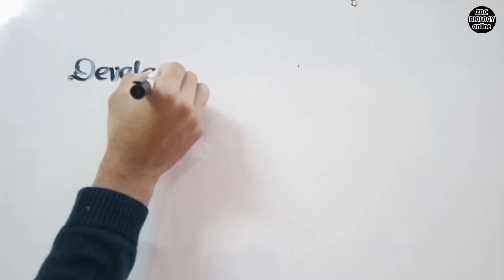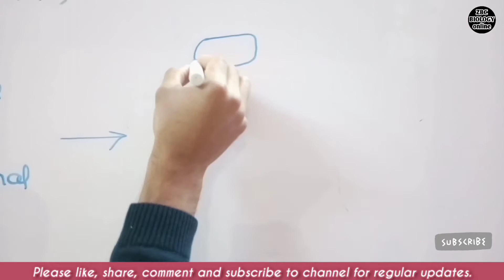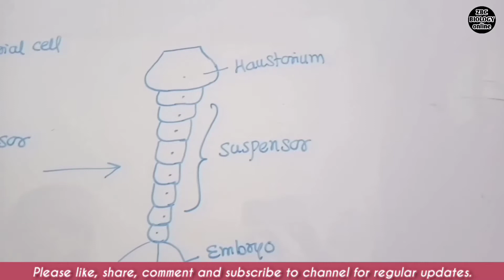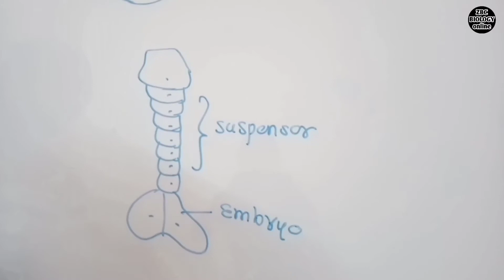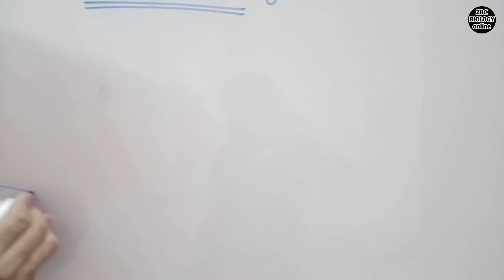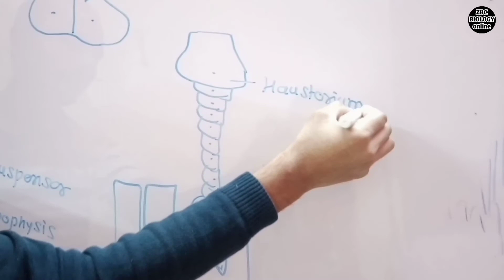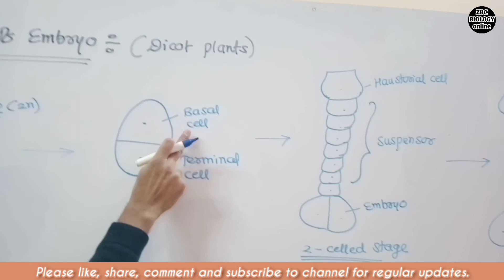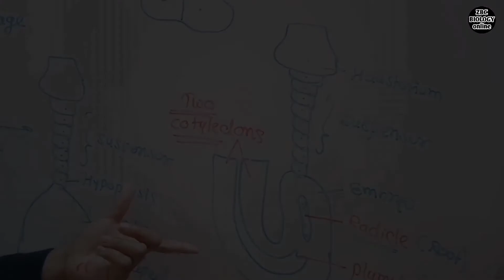Embryo Development In Dicot | Plants Reproduction | Bio |Class 12 |Kishor Sir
Hi students,
In this video we will learn about embryo development in dicot. (Reproduction in angiospermic plants)
For detail please see the video.

This video also helps in preparation for AIIMS, NEET, MHT-CET, board, pre medical entrance exams, entrance exams and competitive exams.

Our social websites :-

Solved queries in this video :-
1) Embryo development in dicot?
2) Embryo development?
3) What is embryo development?
4) Embryo development stages?
5) Development of embryo in plants?
6) Development of embryo?
7) Embryo development in angiosperms?
8) Double fertilization?
9) Pollen grain and ovule?
10) Plants reproduction?
11) Embryo development in plants class 12 in hindi?